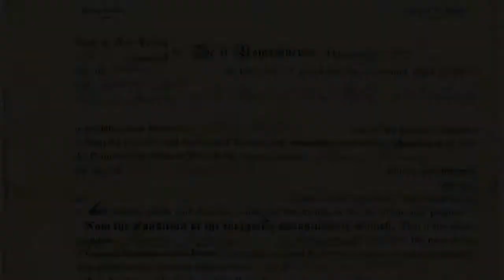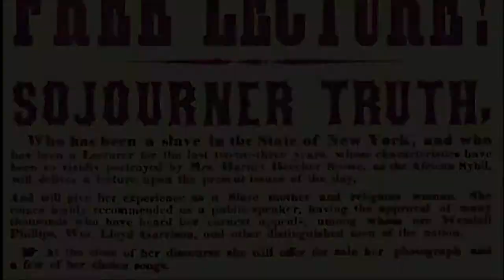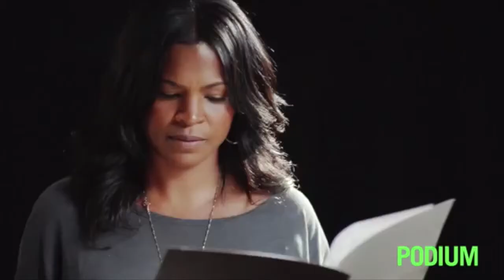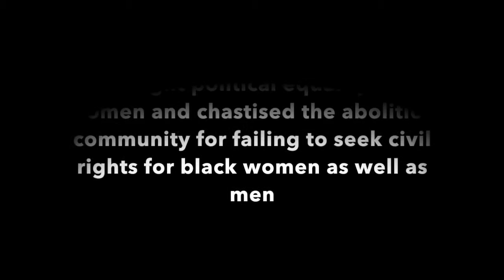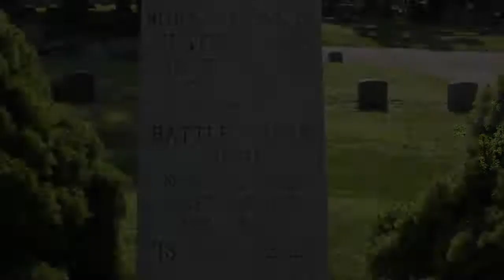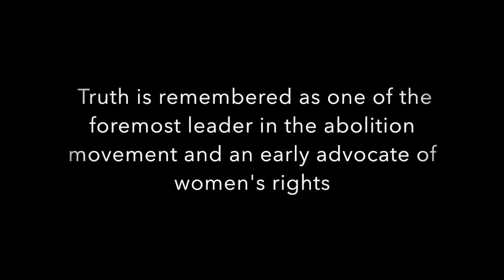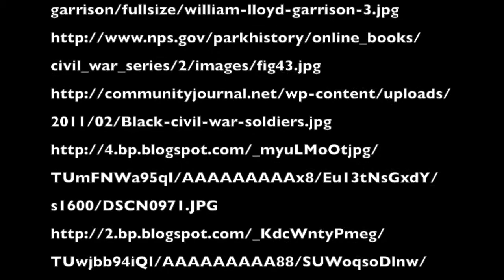Documentary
Documentary on Sojourner Truth